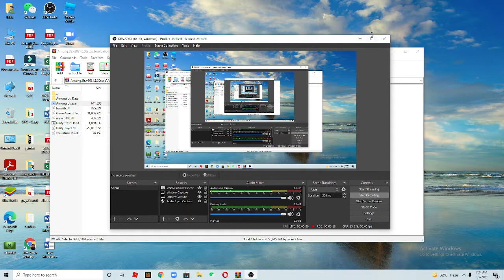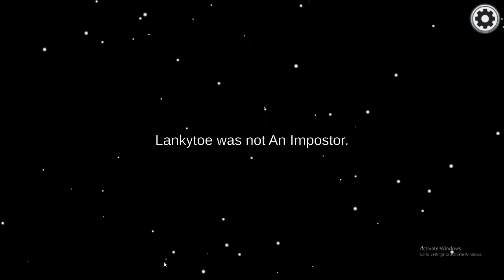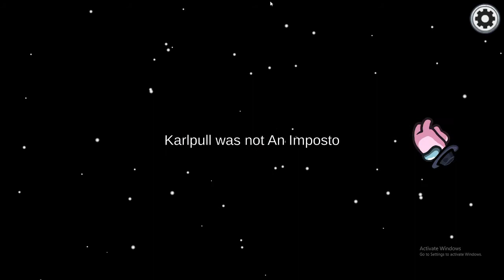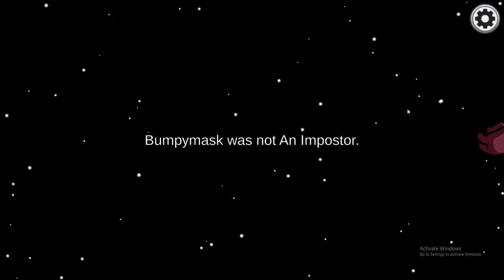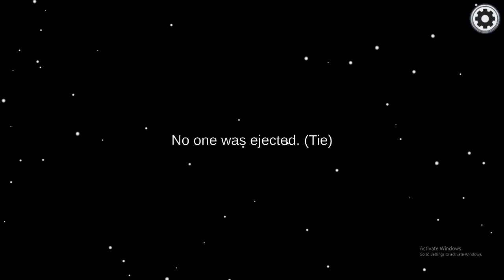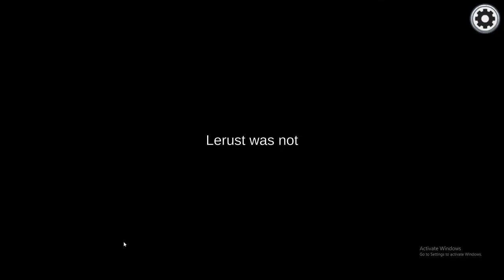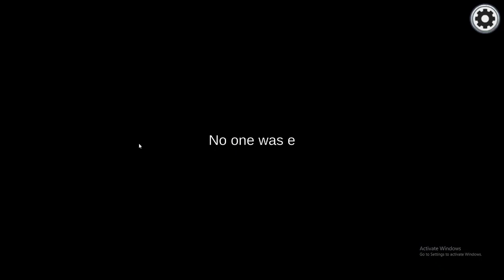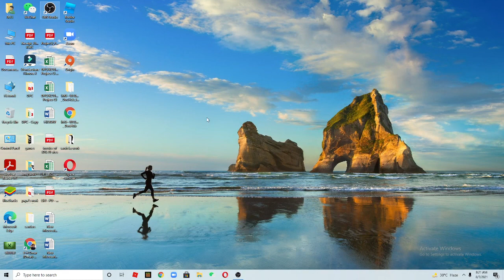playing among us